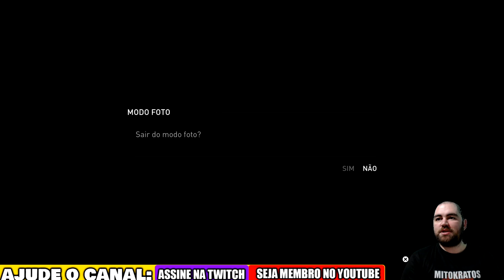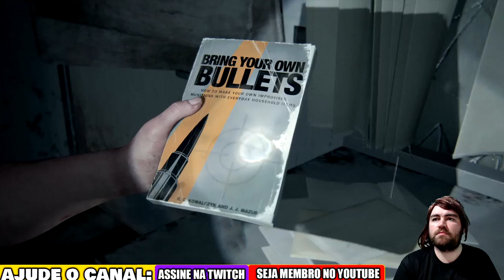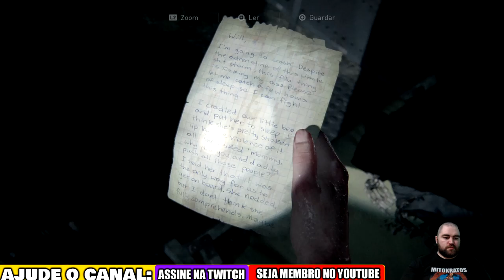The last of us parte 2 ao vivo